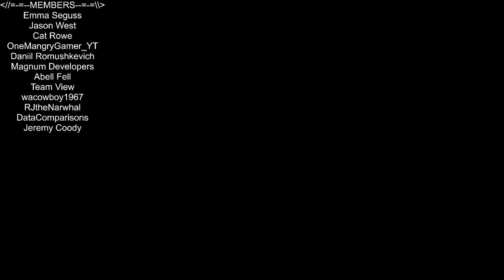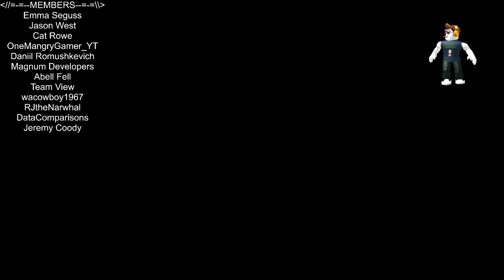Roblox - Lumber Tycoon 2 - Turkey Day Is On The Way!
In this episode of Roblox, we go out to seek the new turkey day items! Love you all!!!